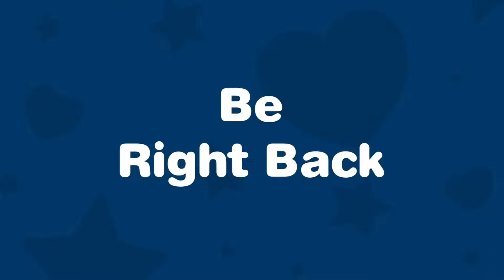2024 Commercials Vol. 199 (Universal Kids - May 27)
0:03 The Makery Marathon - Next commercial

0:34 Universal Kids - Come Play: Rock bumper

0:48 Barbie Careers Dolls commercial

1:03 Instacart - Shopper Thoughts commercial

1:33 Migration on Peacock commercial

2:03 Beaches - Jamaica commercial

2:18 Huggies Skin Essentials commercial

2:33 Seat Geek - Can it Find the Worst Seats? commercial

2:48 All Free Clear - Gentle on Skin commercial